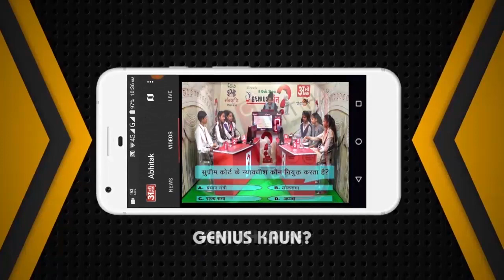अभीतक की पूरी खबर 24.09.2023